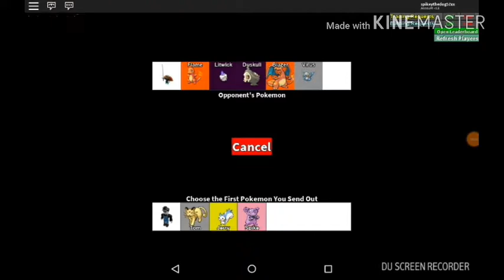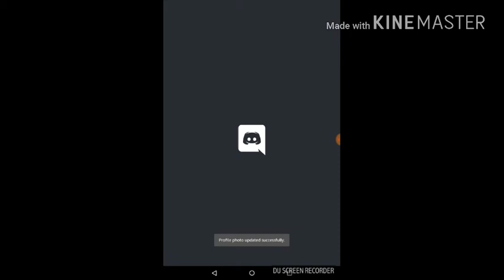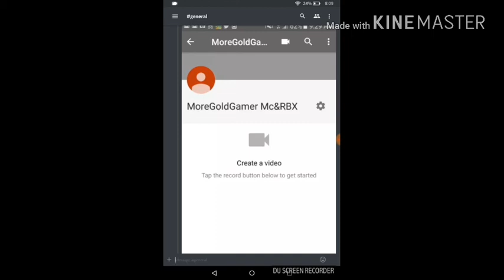Roblox:Project Pokemon Battling #12 [Tom and Jerry theme team]